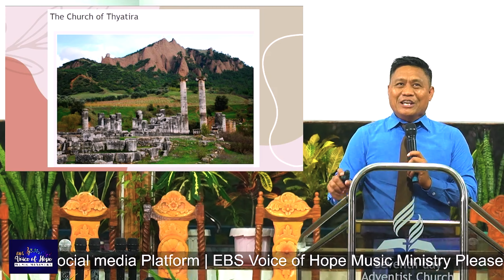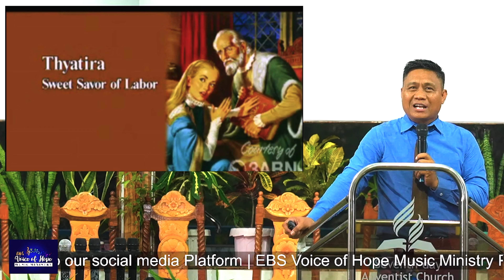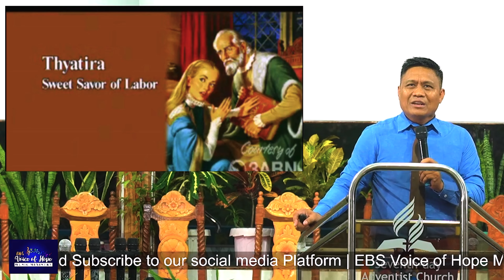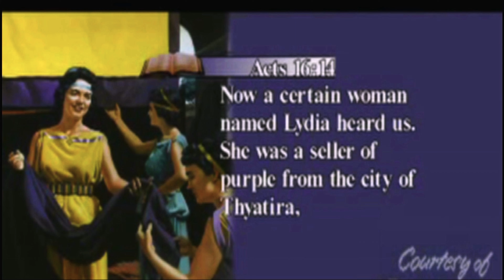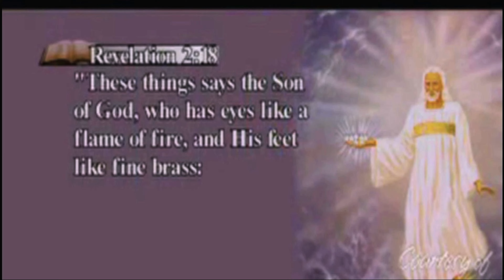"THYATIRA" THE SEVEN CHURCHES OF REVELATION (SERIES 1) | SERMON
"THYATIRA" THE SEVEN CHURCHES OF REVELATION (SERIES 1)
Revelation 2:18
At sa anghel ng iglesia sa Tiatira ay isulat mo: Ang mga bagay na ito ay sinasabi ng Anak ng Dios, na may mga matang gaya ng ningas ng apoy, at ang kaniyang mga paa ay gaya ng tansong binuli: